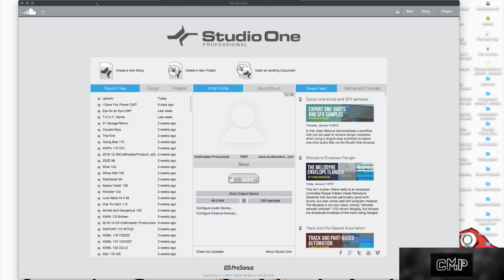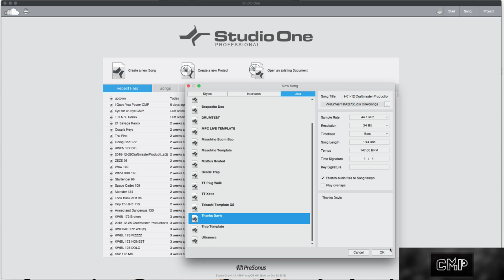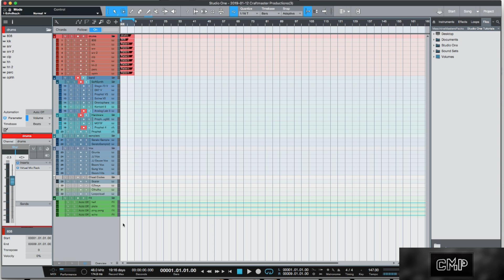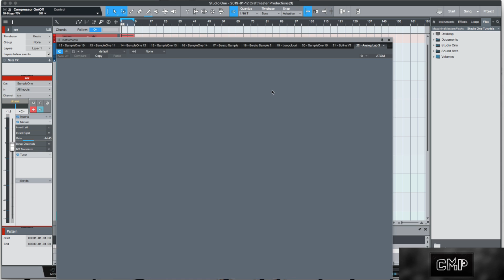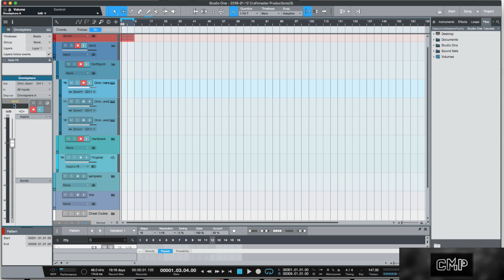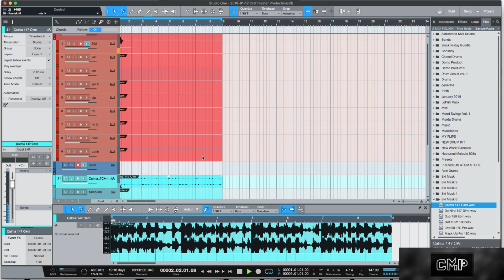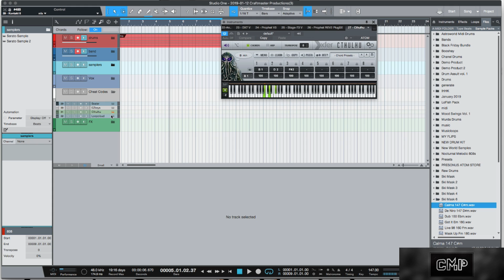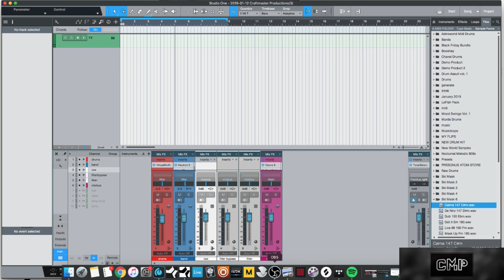This is my 2019 Presonus Studio One V4 Template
In this edition we take a look at This is my 2019 Presonus Studio One V4 Template

Presonus Studio One v4 Tutorial
Presonus Studio One v4
Studio One v4 Tutorial
2019 Presonus Studio One V4 Template
Studio One V4 Template
Presonus Studio One Template
Studio One Template
Studio One V4